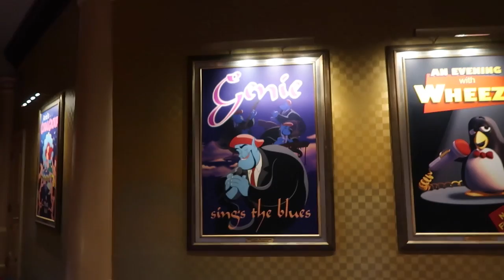Day 8 Part 2 l The Jersey Fam Adventures